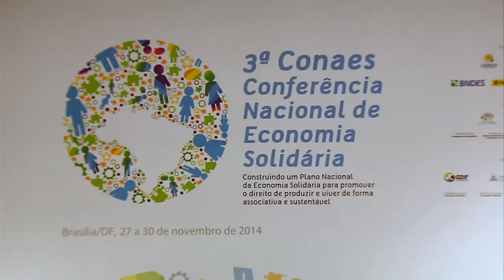Economia solidária prioriza o desenvolvimento sustentável e a inclusão social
DA REDAÇÃO - 19.01.15: A economia solidária prioriza o desenvolvimento sustentável, com inclusão social. Compreende diversas práticas econômicas e sociais organizadas sob a forma de cooperativas, associações, clubes de troca, entre outras, que realizam atividades de produção de bens, prestação de serviços, finanças solidárias, comércio justo e consumo solidário. A meta do Plano Nacional de Economia Solidária é investir em financiamentos e capacitação para fortalecer os empreendimentos em todo o país. Veja na reportagem Da Redação da TV NBR.